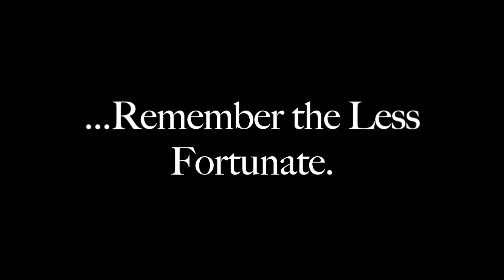Christmas In Boston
Last year we went to Boston and gave out some clothes that people had donated to us and also some stockings we filled with essential items for homeless people during the winter in Boston

Frank Sinatra - Merry Little Christmas